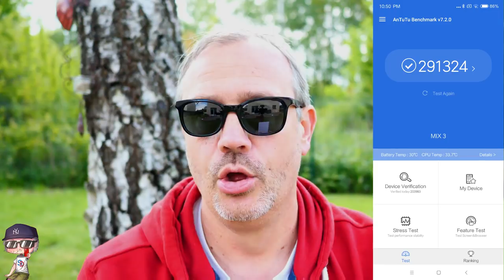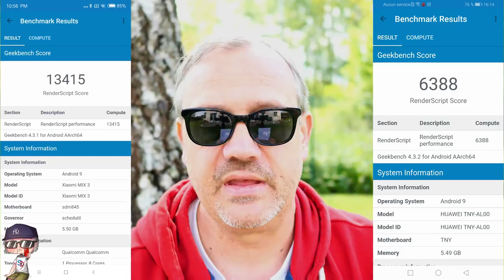Smartphones Mi Mix 3 ou Magic 2 ? Mon avis sur les sliders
TechVlog 188 COMBAT DE SLIDER ↓↓↓↓↓

Salut à tous, voici mon avis après plusieurs semaines de tests par ci par là y compris sur New-York/Washington vous permettra de vous faire un avis concret sur la qualité de ces deux sliders que sont les smartphones Xiaomi Mi Mix 3 et Honor Magic 2.
Ces deux modèles sont à vendre si l'un d'eux vous intéresse.

au prix de 497.OO €
Le Xiaomi mi mix 3 est disponible au prix de 431.48 € rom globale, langue France avec Playstore

Retrouvez mes publications et tests à partir des liens suivants